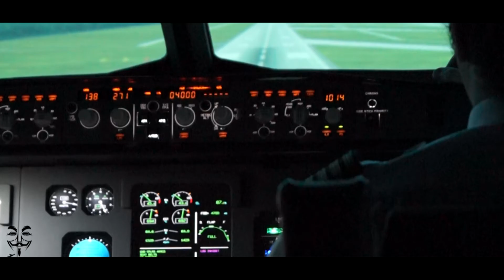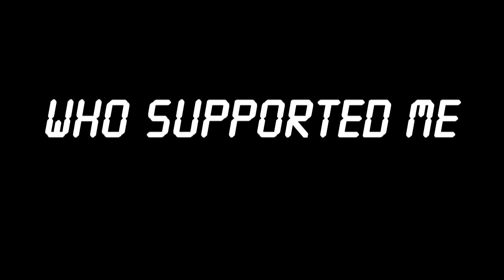50 Subscribes I Special I AeroAnonymous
Thanks a lot for 50 subscribes :)
Especially to those who supported me!

-Camera Equipment

-PC Equipment

See ya !